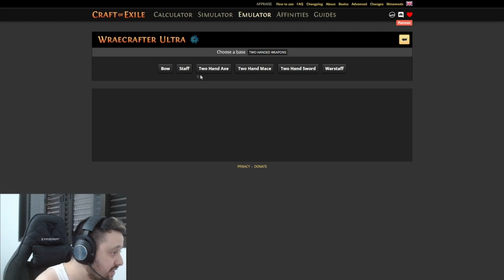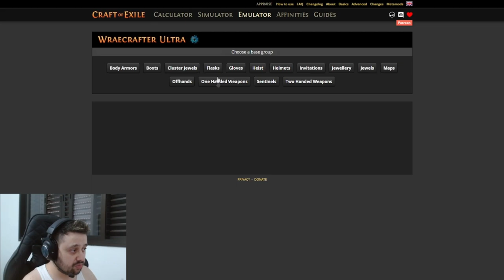3.21 - Path Of Exile - Craft do BOW de EA Ballista Early/Mid/Late game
Fala galera, este vídeo é para auxiliar a galera que tem dúvida sobre como craftar e os upgrades possíveis no bow!

Live na de Segunda a Sexta!!